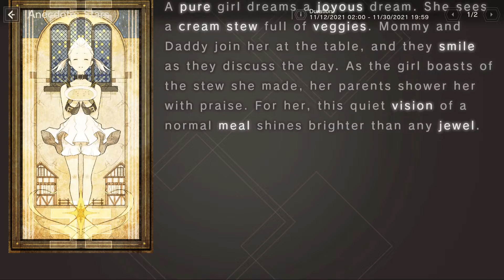Nier Reincarnation: Anecdote - Stars (Estrellas)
Anécdota - Estrellas

Historia 1

Una niña pura, sueña un sueño alegre. Ve un guiso de crema lleno de verduras. Mamá y papá se reúnen en la mesa y sonríen mientras discuten sobre el día. Mientras la niña se jacta del estofado que hizo, sus padres la elogian. Para ella, esta tranquila visión de una comida normal brilla más que cualquier joya.

Historia 2

Una niña pura, sueña el sueño más extraño. Ve un gran monstruo, un fantasma flotante y una torre de piedra sin fin. Pero incluso sin su mamá y su papá, no se siente sola. Porque aquí, ella no es tratada injustamente. Aquí, ella no tiene pesadillas. Espera con alegría su sueño nocturno y sabe que visitará este mundo de nuevo esta noche.